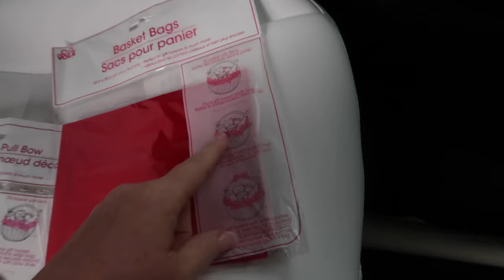FUNNY CHEERLEADING AWARDS CEREMONY! | LAST CHEER PERFORMANCE OF THE SEASON | DAUGHTERS CHEER AWARDS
AMAZON FAVORITES:

TRAVEL BACKPACK & Cubes:

Travel Compressions Bags:

LUG TRAVEL BAG:

MICROFIBER BEACH (TRAVEL) TOWELS:

GoPro HERO9 BLACK CAMERA:

Canon PowerShot G7X Mark II Digital Camera:

Monitor Stand Riser Desk Organizer:

Bookshelf for Desktop Storage:

ART MARKER SET:

CURRENT PHONE CASE:

FETCH APP -2000 BONUS points w/ REFFERAL CODE:
5KKJA